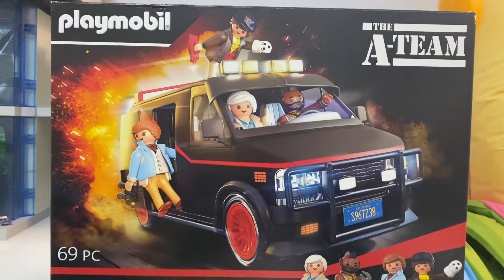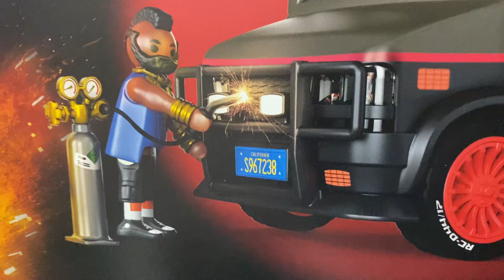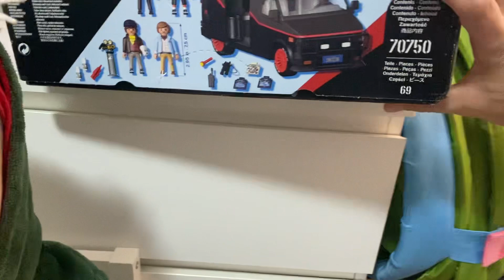Playmobil Unboxing Furgoneta del Equipo A* Referencia: 70750, VAN A-TEAM.